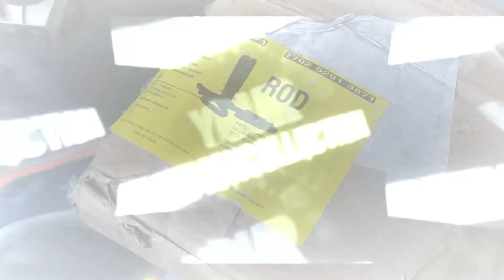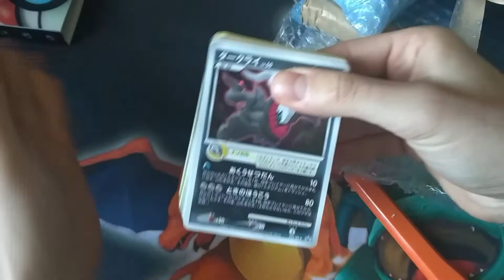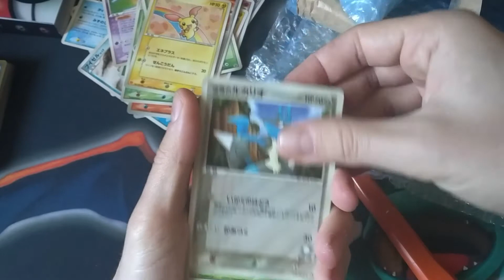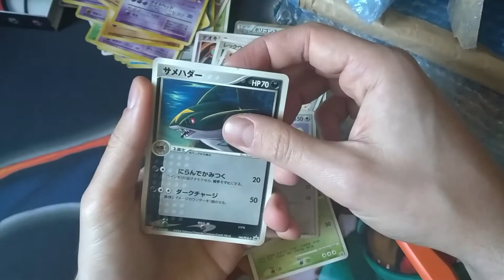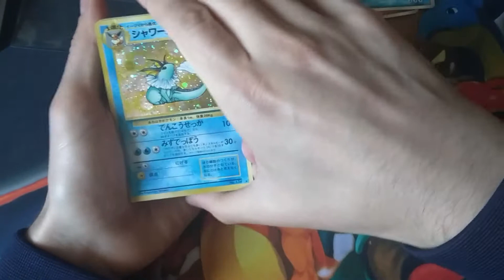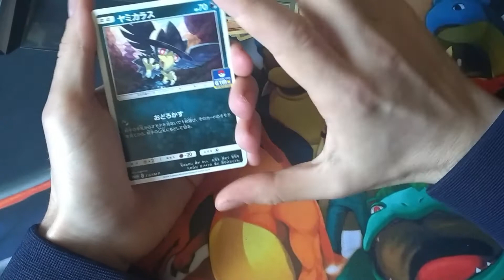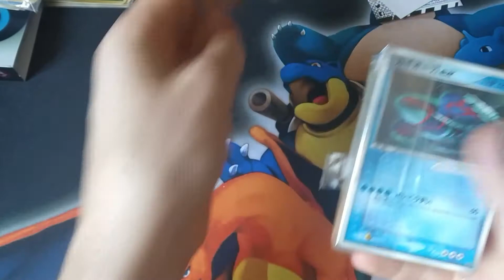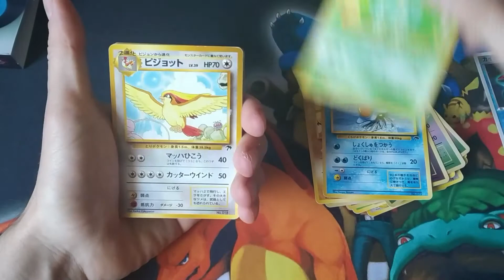Arrivi Pokemon dal GIAPPONE (pt.1)....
Amici è arrivato un pò di materiale dal paese del sol levante, che spettacolo io ami le carte giapponesi. vi aspetto anche per vedere la parte 2 di tutto quello che è arrivato...